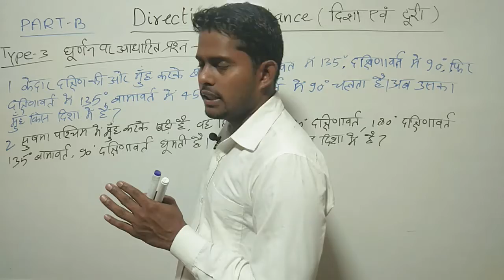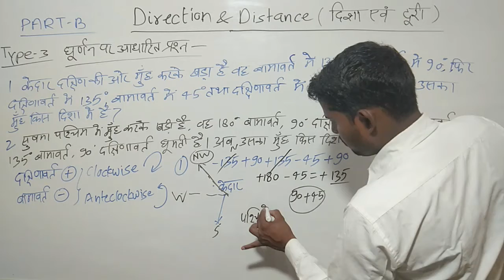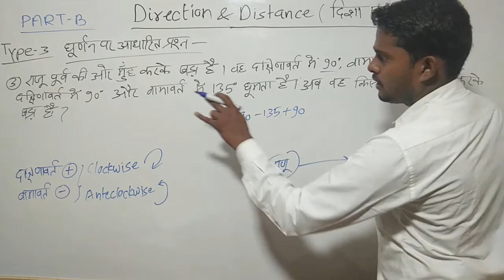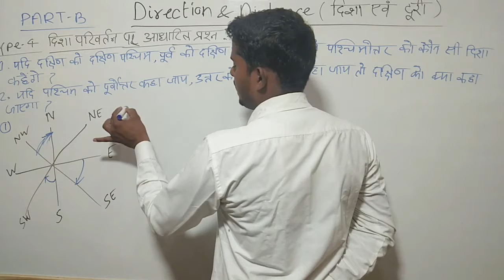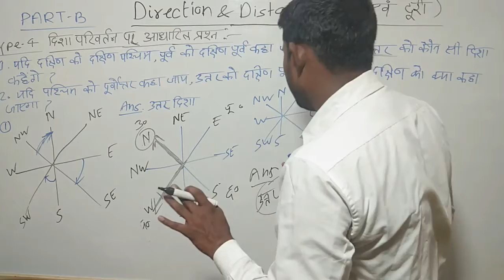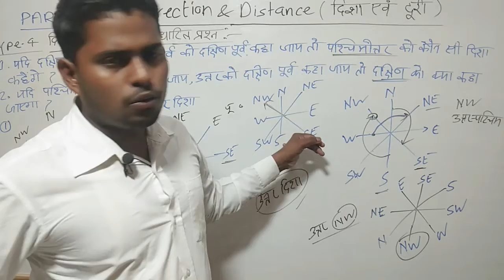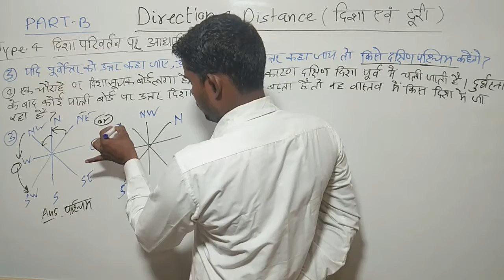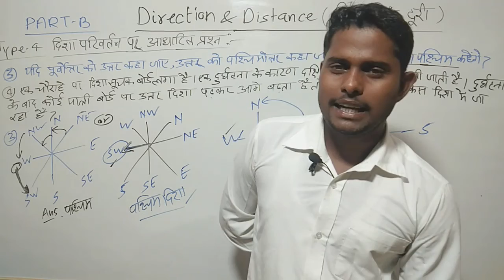| Direction & Distance | घूर्णन पर आधारित प्रश्न | दिशा पर आधारित प्रश्न | दिशा और दूरी ट्रिक |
Direction & Distance
दिशा और दूरी
दिशा पर आधारित प्रश्न
घूर्णन पर आधारित प्रश्न
दिशा परिवर्तन पर आधारित प्रश्न

This video is helpful in up junior aided teacher, ctet, uptet, upp, upsi, rrb ntpc, rrb group d, ssc and other one day competitive exams.

Namskar Sathiyon!
Mai Vivek upadhyay aap sabhi ka apne YouTube channel vivek shakti me hardik swagat krta hu...
Is video me hm sabhi reasoning me direction aur distance se sambandhit prashno ko solve krna sikhenge...